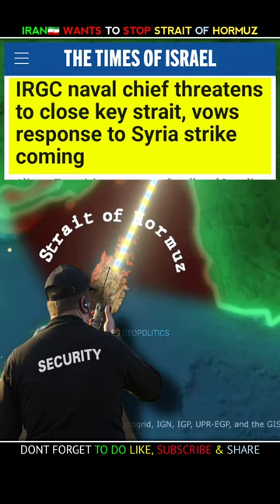IRAN🇮🇷WANTS TO STOP STRAIT OF HORMUZ | WORLD🌎 SHOCKED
Iran's Deputy Parliament Speaker Threatens To Close Strait Of Hormuz

Mojtaba Zonnour, the Deputy Speaker of the Iranian Parliament, has said that Iran can block the Strait of Hormuz if national security is jeopardized.

Amid the Middle East conflict, Zonnour emphasized the Islamic Republic's right to stop and inspect ships in the international waters of the strait, citing national interests as a determining factor.

Known for his hardline stance, he claimed, "Generally, stopping and inspecting ships in the Strait of Hormuz is the right of the Islamic Republic. It is true that international laws govern global waters, and no country can act arbitrarily. However, the passage through global waters is free for everyone unless it threatens national interests." He did not elaborate on the international legal justification for such an act.

Zonnour, a hardliner, previously served as the Supreme Leader's Deputy Representative to the Islamic Revolutionary Guard Corps (IRGC) and chaired the Nuclear Subcommittee of the National Security and Foreign Policy Committee in the Islamic Consultative Assembly until 2019.

His comments come amid escalating tensions in the region, with earlier threats from Iranian officials suggesting the possibility of closing the Strait of Hormuz in response to the Hamas-Israel conflict.

Last month, Hassan Norouzi, another lawmaker said, “So far, resistance forces in Palestine, Syria and Iraq are sufficient, but if the situation becomes critical and we are asked [for assistance], it is possible that we would go to war against Israel to support the resistance.”

Despite supporting Hamas financially and militarily for two decades, Tehran has so far refrained from any direct military involvement in the Gaza war.